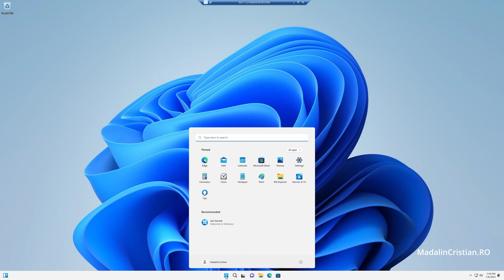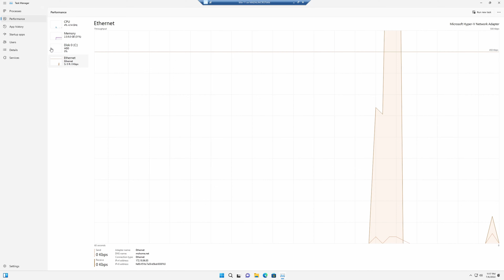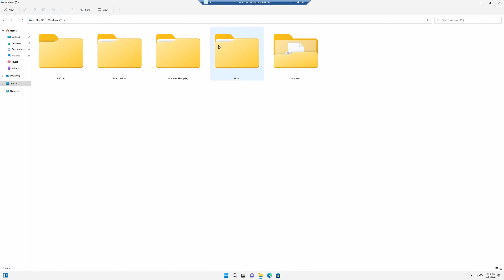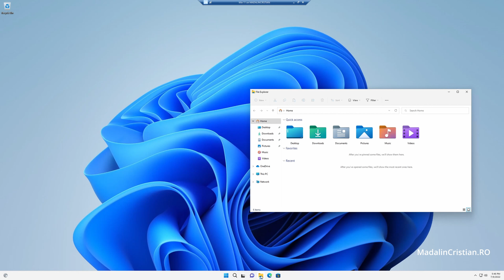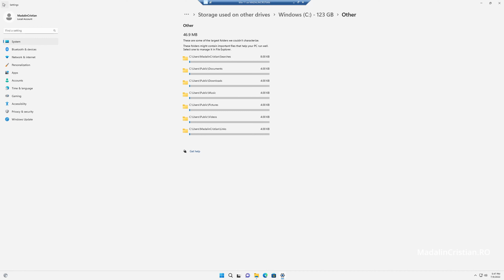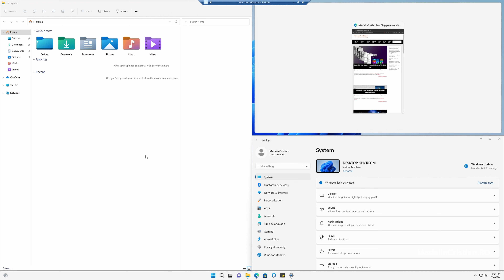What are the new best features in Windows 11 22H2?